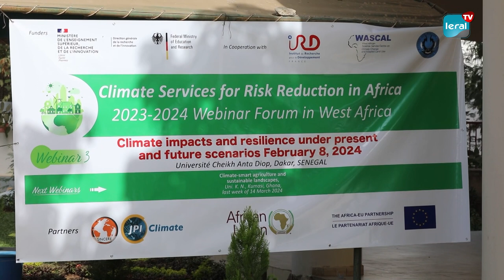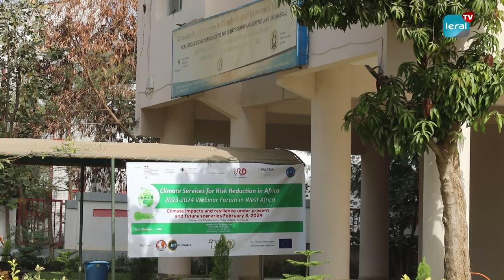Conférence WASCAL/IRD: Aminata Niane Diedhiou, évoque les priorités de recherche sur le climat et...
Le Centre Ouest Africain de Service Scientifique sur le Changement Climatique et l'Utilisation Adaptée des Terres (WASCAL), en collaboration avec l'Institut de Recherche pour le Développement (IRD), a récemment organisé une conférence stratégique. L'objectif de cette rencontre était d'analyser les priorités de la recherche et de l'innovation liées aux impacts climatiques et à la résilience, tant dans les scénarios actuels que futurs. Des experts, des décideurs politiques, des universitaires et des praticiens se sont réunis pour débattre de ces enjeux cruciaux. Dans cette interview exclusive avec Leral, Aminata Niane Diedhiou, Vice-Recteur de l'UCAD, partage ses perspectives sur les défis et les opportunités qui émergent de ces discussions cruciales.